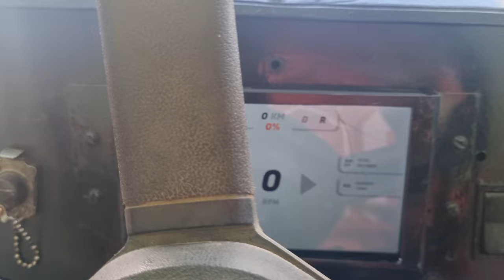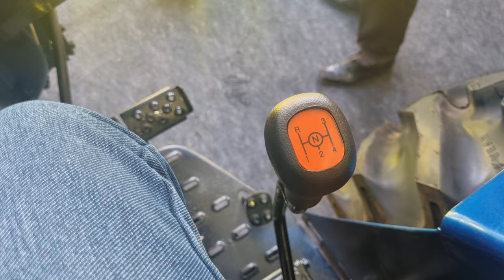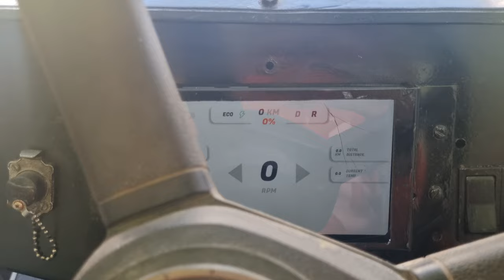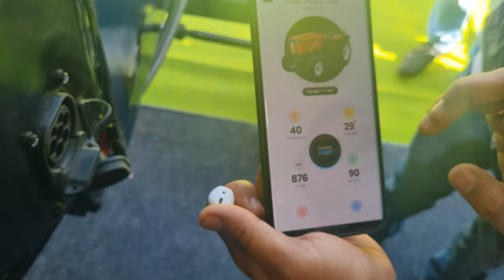India का सबसे सस्ता Electric Tractor 2023 |⚡120Km Range⚡| AUTONXT | Best Electric Tractor in 2023✅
Tag👇👇👇

EV tractor
Subsidy on ev
Electric tractor subsidy
Electric tractor price 2023
Best electric tractor in india 2023
Upcoming Electric tractor in 2023
electric tractors
solectrac electric tractor
electric tractor review
best electric tractor
kubota electric tractor
new electric tractor
electric tractor 50 hp
electric tractor 21 hp
electric tractor mower
electric tractor price
electric tractor reveiw
autonxt tractor
autonxt electric tractor
Driverless tractor
ev
electric vehicle
green vehicle
Battery Electric Vehicle
electric tractor in india
battery machine
battery vehicle
battery tractor
45 hp tractor
latest tractor
latest tractor in india
fuel cell vehicle

Massey Ferguson S8740 in India

Massey Ferguson S8740

Massey Ferguson 9500 58 hp tractor

Massey Ferguson S8740 review

New Holland T6070 India

Massey Ferguson 2635 4wd

Massey Ferguson 9500 4x4

big tractor power

big tractor in india

big tractor

swift
swift dzire
swift vxi 2021
swift modified
swift car
swift 2021 new model
swift vxi
Glanza Facelift 2022
New glanza 2022

venue 2022
New baleno engine specifications
baleno facelift
baleno 2022
brezza cng
brezza cng 2022
maruti suzuki

Venue 2022
venue facelift

baleno 2022
baleno car
maruti baleno facelift 2022
baleno most value for money model
new baleno
baleno cng
baleno cng 2022
baleno cng launch date
baleno cng launch date in india

Brezza Zxi
Brezza Vxi

Hyundai creta
venue 2022
venue facelift
creta facelift

xuv300
new xuv300
new xuv300 launch date
xuv300 facelift
xuv300

2022 wagon r
new wagnar

swift vxi
baleno cng

brezza vxi
brezza 2022
brezza facelift 2022
brezza modified